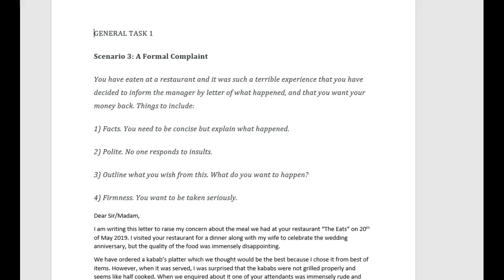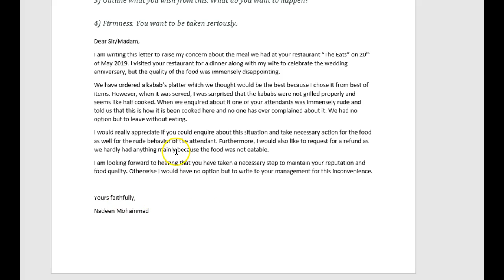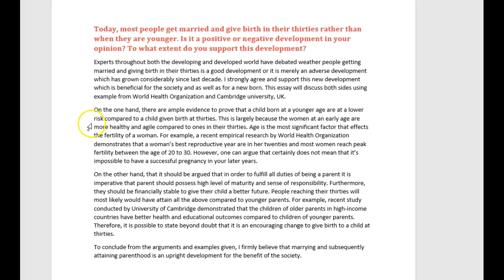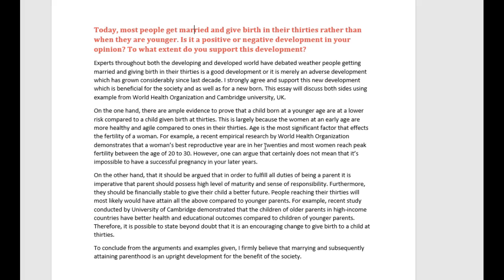IELTS Essay Correction - Mohamed - nice job!!